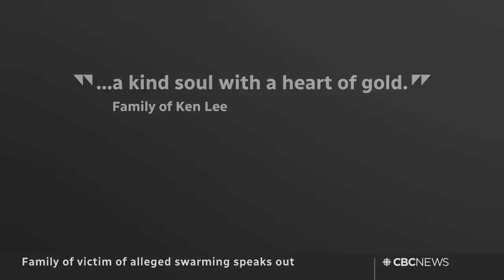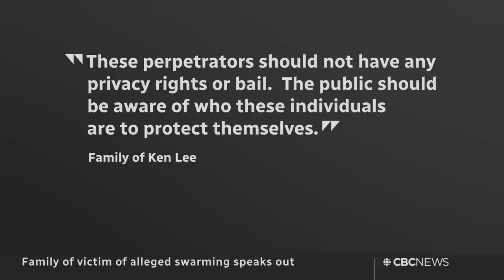CBC News: The National | Alec Baldwin charges, Rotting seafood sauce, Miracle cure claims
Jan. 19, 2023 | Actor Alec Baldwin will be charged with involuntary manslaughter after shooting death on a movie set. A Newfoundland mayor says rotting fish sauce has turned his town into a ‘disaster zone.’ Plus, an undercover investigation into a Canadian in Mexico pitching miracle cures with big price tags.

00:00 The National for Jan. 19, 2022
01:00 Alec Baldwin to be charged in movie set shooting
03:37 Canadian pitches miracle cures with big price tags
06:46 Town wants rotting fish sauce mess cleaned up
10:14 Victims of Quebec propane explosion identified
10:43 Family of alleged Toronto swarming victim speaks out
11:14 Canada will repatriate 19 from Syria detention camp
13:35 Police still looking for answers after border deaths
15:54 Pension reforms spark widespread protests in France
18:56 Ukraine crews work to repair the electrical grid
21:19 U.S. offers another $2.5B in military aid for Ukraine
21:26 Political fight brewing over U.S. debt ceiling
24:07 Musician David Crosby dead at 81
25:47 At Issue: Ontario looks to for-profits clinics
36:19 At Issue: Pierre Poilievre tours Quebec
43:50 The Moment | Transit worker saves child